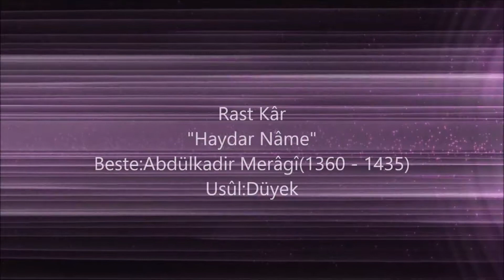İZMİR DEVLET KOROSU - NÜMUNE İST BE GÛŞİ SİPİHRİ HALKA-İ HUR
RAST KÂR(HAYDAR NÂME)
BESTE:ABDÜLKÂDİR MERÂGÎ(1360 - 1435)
USÛL: DÜYEK
İZMİR
DEVLET KLASİK TÜRK MÜZİĞİ KOROSU
SEZON AÇILIŞ KONSERİ
ŞEF:ERHAN SAĞDİNÇ
TARİH:18 EKİM 2018
YER:EGE ÜNİ. ATATÜRK KÜLTÜR MERKEZİ
VİDEO DÜZENLEME:HAKKI DEMİROK
VİDEO ÇEKİMİ:MUSTAFA ÖZULUDAĞ